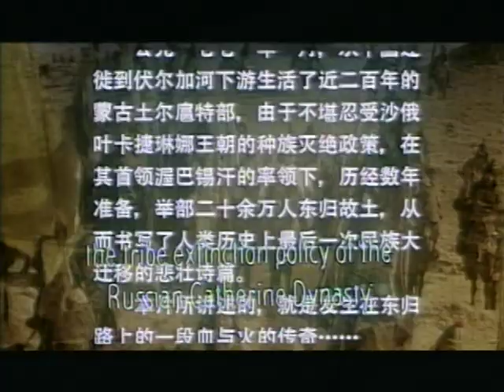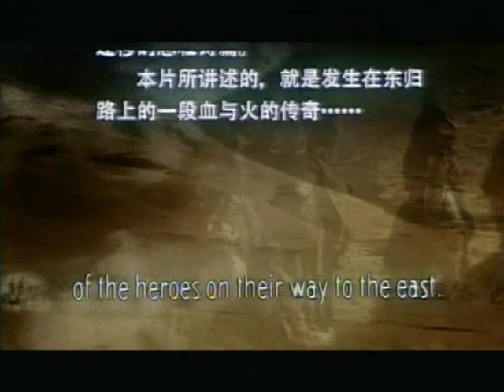Герои возвращаются на Восток / Heroes Returning to the East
В течение 16 века двести тысяч монголов мигрировали из Китая и поселились у низовьев Волги. В 18 веке Екатерина Великая решила в одностороннем порядке разоружить все меньшинства в России, поэтому монголы решили переселиться обратно в Китай. Это захватывающее приключение, наполненное действием кунг-фу и потрясающими визуальными образами, когда они пересекают западные прерии Китая.